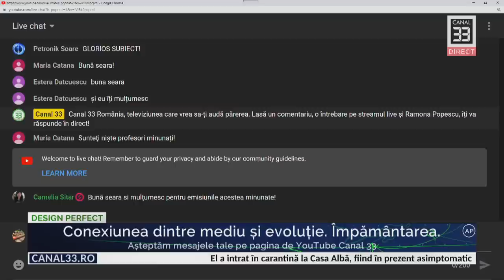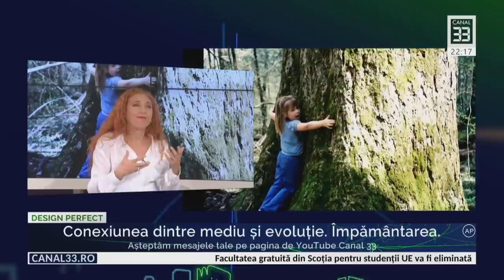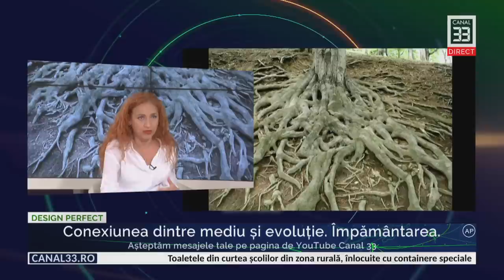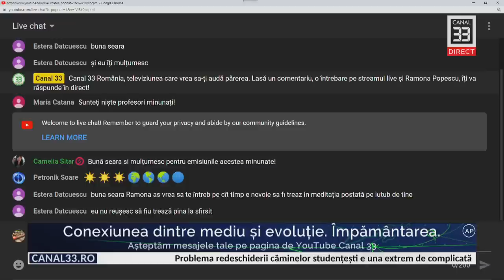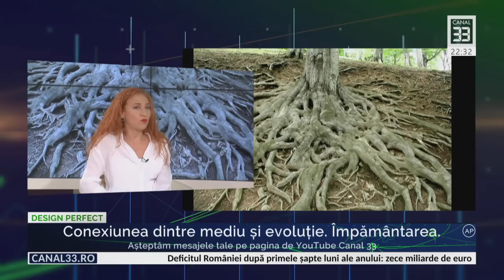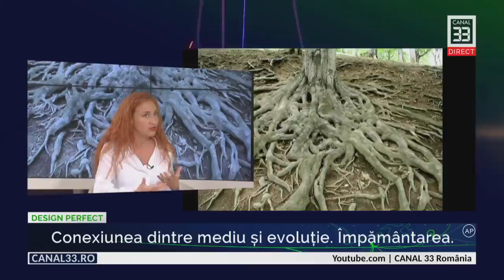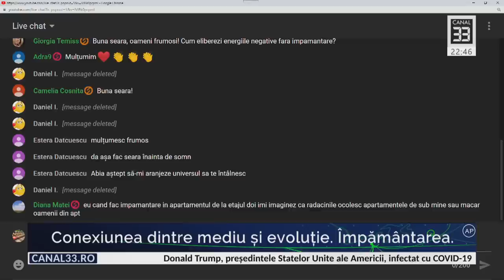153 | Conexiunea dintre mediu și evoluție. Împământarea, cu Ramona Popescu | Design Perfect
DESIGN PERFECT în direct la Canal 33
cu Alexandru Răducanu, fondator School of Light, și Ramona Popescu, Explorator spiritual /
ascensionare / civilizații galactice, realizator emisiunea „Design Perfect | spiritualitate aplicata”, autor „Omul, un Design Perfect”